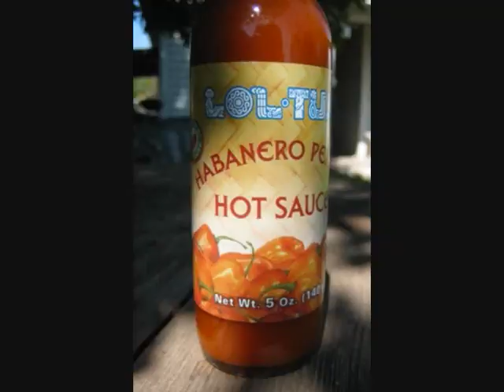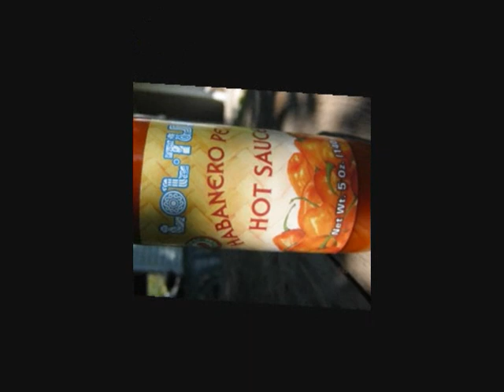Redzz - Hot Sauce [OG Version]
I Got The HOT SAUCE!...Have YOU? ;)

New Song By RedMusicUk AKA Redzz 'Hot Sauce' Taken From The Forthcoming Debut Album 'Painting The Town Redzz' Dropping 2010!

A RedMusicUk & CDot Production

Catch 'Magic Magic' & Bad Enough' On TV Now! Flava Channel 367 On Sky!

For Info Please Visit:

Facebook Fan Page: RedMusicUk AKA Redzz

*SONG LYRICS*

INTRO
Person 1: Hey boy! Why don't you hand me over some of that hot sauce?

Person 2: This here hot sauce?

Person1: Yeah, that hot sauce

Person 2: Hahaha

Person 1:Mmmummumm! That hot sauce taste good on my chicken

VERSE 1

Come listen to my story
how I made it in this game
Building up my name
Searching for power, respect and fame

Man this industry
Did alot to make me go insane
In the membrane
Under the spotlight like Gucci Mane

Mane I need some Gucci gang
To get the cuties booties on my thang
Just coz you a video girl it don't mean you can sang
So if a rapper brings you to the lab it means one thang
But that's another story so for now I'll watch my lang

RISE

I got the hot sauce
I got the beats
I got the rythm
Make you move the feet

I got the heat
Consegui El Ritmo Para Hacér Qui (??)

But baby when the sun goes (Down)
Grab your boots I'm telling you get out this (Town)
I will never let these fools try take my (Crown)
If it comes down to it, it's a show (Down) a show (Down)

So baby when the sun goes (Down)
El al mal paso (??)

VERSE 2

And the way these rappers wiggle
It only makes me giggle
Acting arrd body
But like jelly they jiggle

And if there's too many mans then why wear make up?
It's a general question really
And please don't take it offensively
I don't want you to blackball me

How the hell can they be mad at me?
When I just write down what I see
They say potentially
I'm probably the best from the UK scene

Coz I beat up instrumentals like Bruce Lee
They wonder how I keep it both entertaining and street

RISE X 1

VERSE 3

Peak-a-boo
I see you
Tryna copy what I do
Since I done Bad Enough everyones gotta song with TQ

I set the trends
It's like my music's on a catwalk
Come follow me, follow me, do what I say
Me follow come, follow come, say what I do

I speak in reverse to confuse you
Talk alot of s*** that's what I've been through
I guess that's why life stinks sometimes
Sometimes stinks life why that's guess I

I poke you in the all seeing eye
Turn around and do a runner from the FBI
I'm sorry, I'm just kidding & plus I'm way too young to die

BRIDGE

End